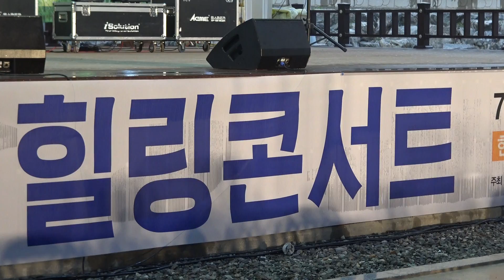♬딸이 더 좋아 ☆가수 지혜(2017. 7.14. 월악산 송계 양파축제)